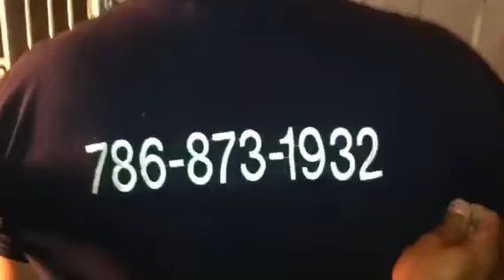Alarma de palomar 1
Si quieres tener un palomar seguro es recomendable este sistema de alarma 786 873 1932 erik garciaz